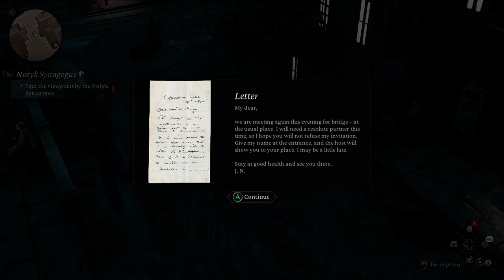The Thaumaturge Full Game | Gameplay | Longplay | No Commentary | Walkthrough | Part 3/3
The Thaumaturge is an isometric, story-rich RPG with a unique take on turn-based combat, character development features, and investigation mechanics, facing you with morally ambiguous choices – set in a world teeming with mysterious powers and strange ethereal beings called salutors.

The year is 1905. Warsaw lives under the yoke of imperial Russian tsardom. Its inhabitants constitute a diverse group of different ancestries, views, and beliefs with often conflicting interests: Russian soldiers, Jewish merchants, Polish townspeople, and more.

Despite the circumstances, the city is a buzzing metropolis, where one can attend a breathtaking party with the high society, and later get robbed in one of the dark alleys of the Praga district. A city of great hopes and dreams on one hand and dark desires on the other.